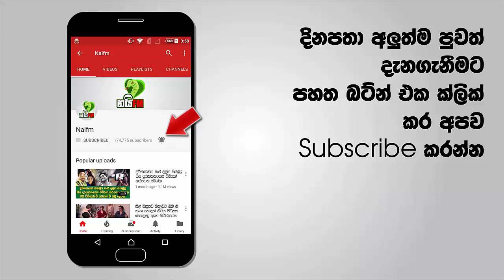දෙවියන් පිහිටට එන හැටි - හරි එකෙක් මේ වීඩියෝ එක බලලා කියපන් මේ දෙවිවරු නෙමෙයි කියලා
මේ තමා දෙවිවරු පිහිට වෙන්ඩ වඩින විදිය කරදරයකදී දෙවියන් පිහිටට එන හැටි සජීවීව කැමරාවක සටහන් වෙයි හරි එකෙක් පුලුවන්නම් මේ වීඩියෝ එක බලලා බොරු කියපන්

උඩ ඉන්න දෙවිවරු පිහිටට එන්ඩ පරක්කු වෙනකොට බිම ඉන්න දෙවිවරු අපට පිහිට වෙන්ඩ වඩින්නෙ පැයට කි.මී 120 එහා වේගයෙන් , මේ තමා සජීවී දෙවිවරු පිහිට වෙන්ඩ වඩින විදිය